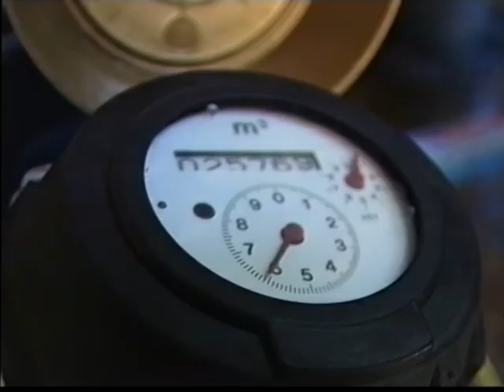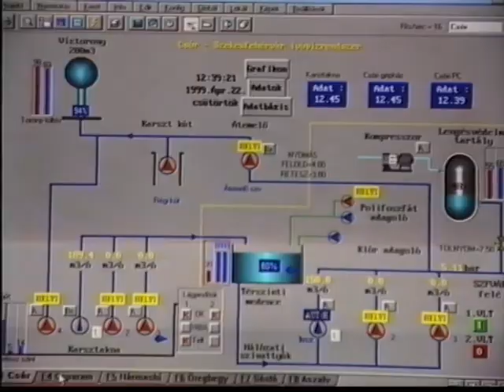Mindennapi vizünk - Fejérvíz Rt - Székesfehérvár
Elsősorban általános iskolás gyerekek számára készíttette a Fejérvíz Rt ezt a filmet a víz kitermelésétől a szennyvíz tisztításig.
készítette: Lénia2 Kft - Posch Ede, operatőr-vágó:Cseke György - Fejér megyei vonatkozású anyagok a -n találhatók.